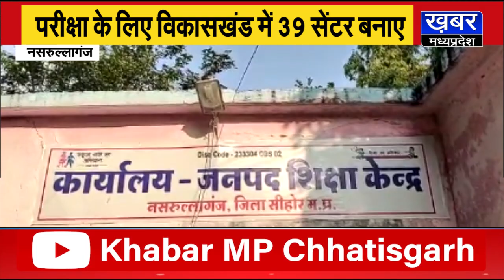नसरुल्लागंज | बोर्ड पैटर्न पर होंगी 5वीं-8वीं की परीक्षाएं,नसरुल्लागंज में 39 सेंटर बनाए